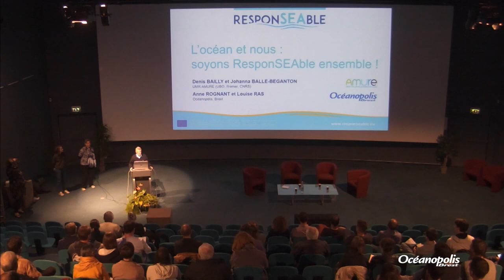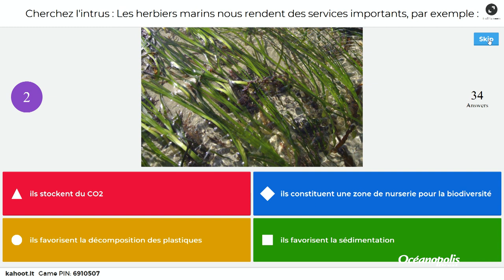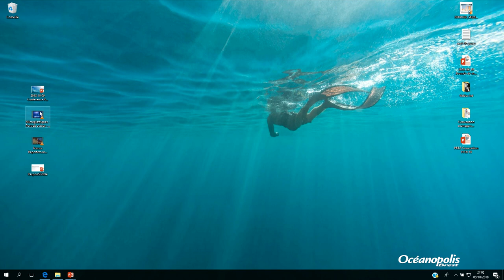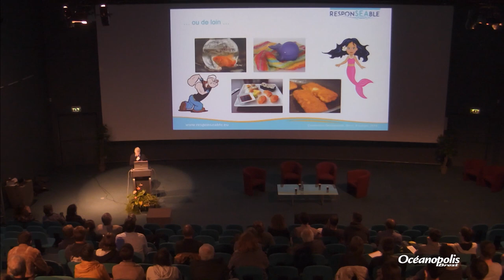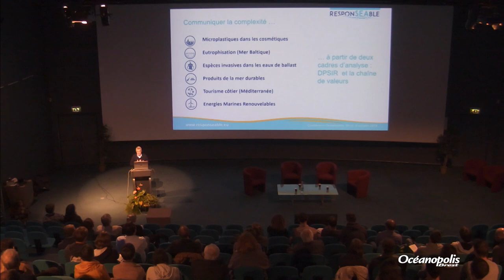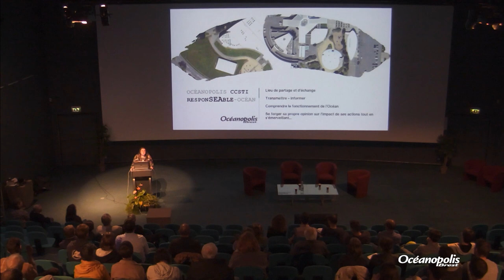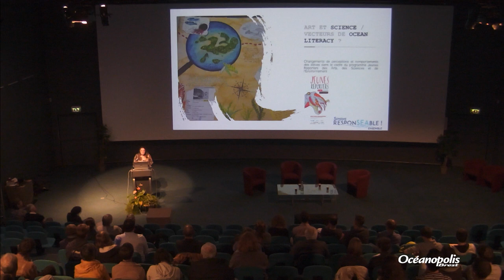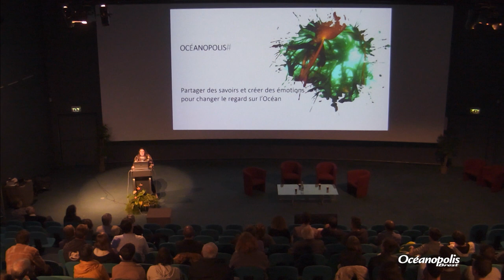L’océan et nous : soyons ResponSEAble ensemble !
Conférence du 9 octobre présentée par Denis Bailly et Johanna Ballé-Béganton, UMR AMURE (Ifremer/IUEM/UBO)- Centre de droit et d'économie de la mer, Anne Rognant et Louise Ras, Océanopolis-Brest dans le cadre du projet européen ResponSEAble.

Ocean Literacy, ou éducation à l'océan, qu'est-ce que c'est ? Le plastique envahit l'océan, la biodiversité marine se dégrade, les ressources s'amenuisent... Il est temps d'agir. Nous pouvons tous être acteurs du changement, mais encore faut-il y être sensibilisé. Etre éduqué à l'océan, c'est comprendre ce qui relie chacun d'entre nous à l'océan pour agir de manière plus responsable. Le projet européen ResponSEAble propose une démarche et des outils pour promouvoir l'Océan Literacy, ou l'éducation à l'océan, en Europe. Soyons ResponSEAble ensemble !